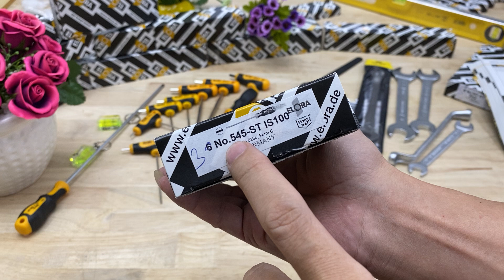Tô vít dẹt inox 545 ST IS100, không mạ phủ, sản xuất tại Đức. ELORA Germany.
Tuốc nơ vít dẹt inox 545-ST IS  là series  tua vít dẹt có thân hình tròn, lưỡi  bằng inox đã qua xử lý nhiệt luyện ở áp lực cao. Sản phẩm chính hãng ELORA được sản xuất tại Đức và nhập khẩu về Việt Nam.

Tay cầm của tô vít được bọc bằng nhựa cao cấp gồm 2 màu xanh và đen. Cũng như các loại tua vít khác, loại này cũng được thiết kế tay cầm hướng đến người dùng với khuôn nắm theo lòng bàn tay giúp bạn có thể dễ dàng vặn và thao tác mà không lo bị trơn trượt tua vít ra khỏi lòng bàn tay mình